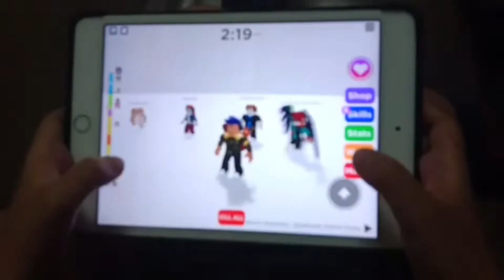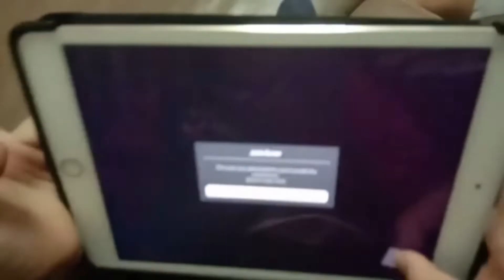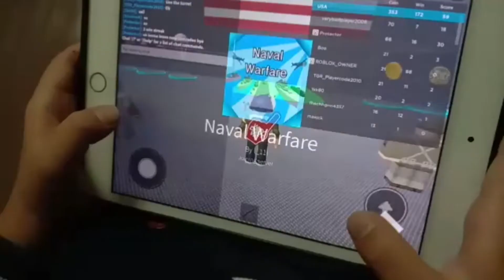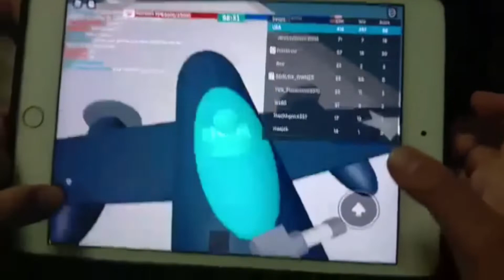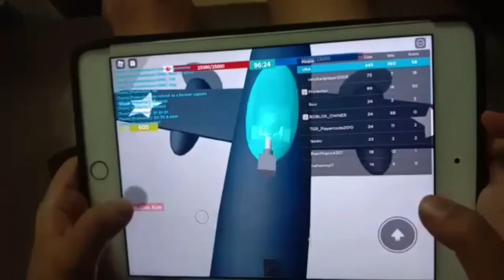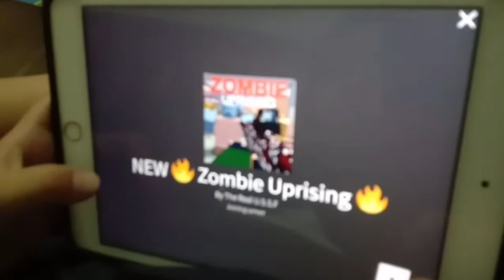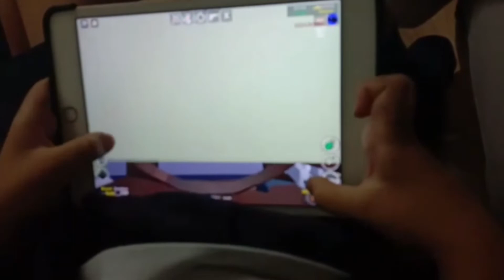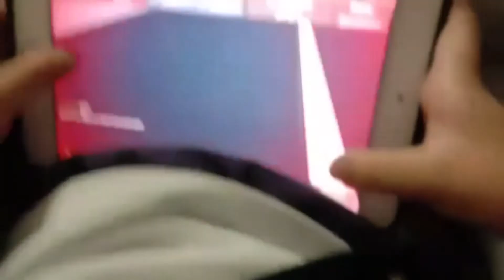Ramdom Playing Roblox ,Zombie Uprising.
hello playing my alaga ..